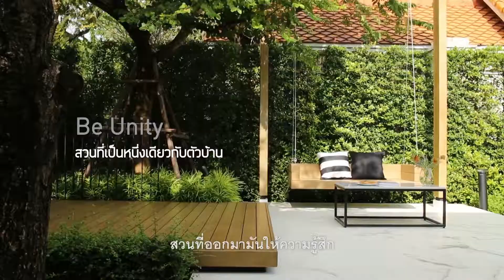SPOT กิ่ง ก้าน ใบ